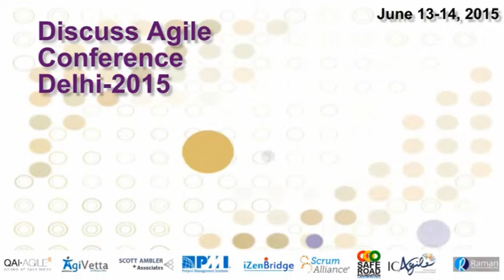OPEN SPACE – KSHITIJ AND VAIBHAV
This video is a discussion on Real issues with the team

• Set of accepted behavior
• Set of beliefs
• Folklore and stories
• Culture is what happens in your tea-time conversations

- Don’t follow the rules, always question them.  Build your own rules to improvise.
- Culture is driven from the mission. Company’s goal, mission, vision, objectives need to be in alignment with culture.
- Structure should be aligned with culture.
- How to be innovative? – requires collaboration
- What is motivation? – intrinsic collaboration